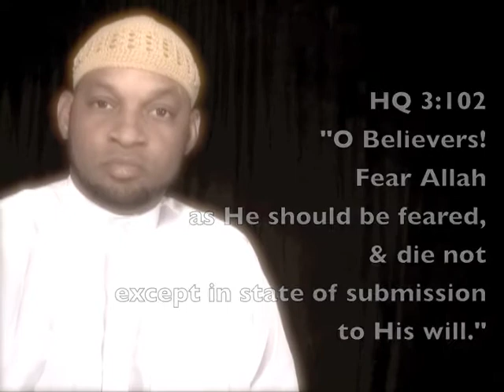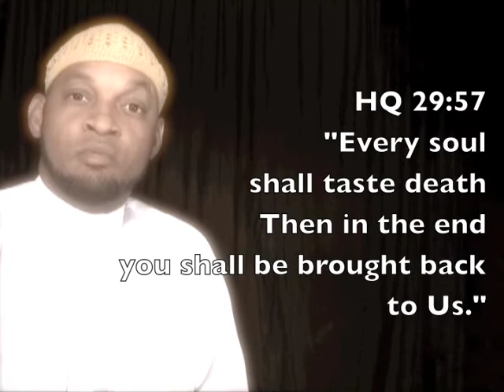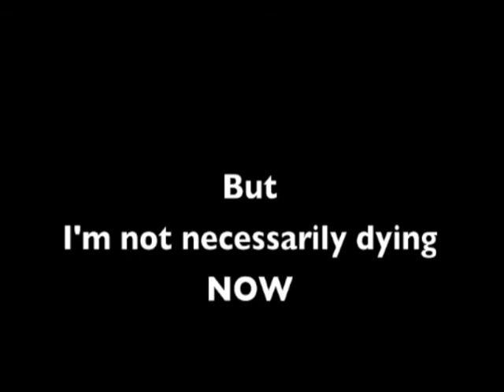IJS: My Incredible Inevitable Death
Announcing my impending death...